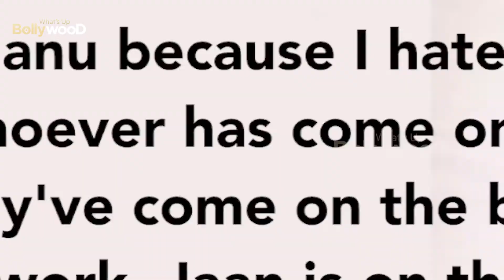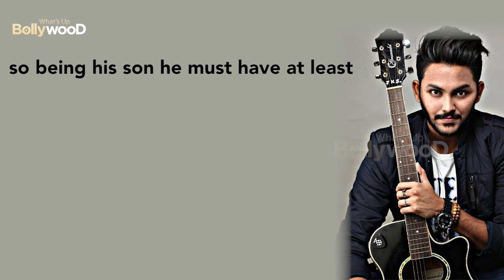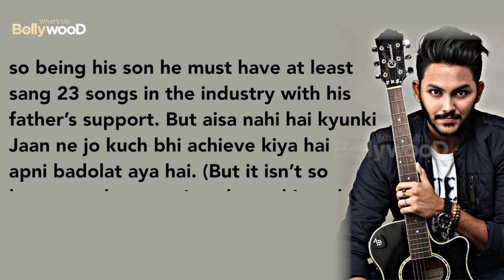SHOCKING 😲 Jaan Kumar Sanu Reaction on Rahul Vaidya's Nepotism Remark | Bigg Boss 14 Salman Khan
Jaan Kumar Sanu voted by Rahul Vaidya and said Shocking Nepotism Comment

Meanwhile, singer Rahul Vaidya nominated Jaan and said, "I would like to nominate Jaan Kumar Sanu because I hate nepotism. Whoever has come on the show, they've come on the basis of their hard work. Jaan is on the show because he's someone's son." Rahul's remark did not go well with the inmates. Rubina Dilaik was the first one to school Rahul over the use of the "N" word. She added that it was "very disrespectful to art and the artiste." Nishant Singh added that Rahul's comment was "baseless." Pavitra Punia too said that Rahul's reason was "not good.